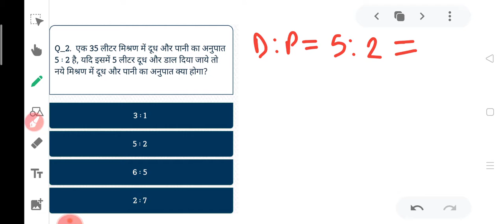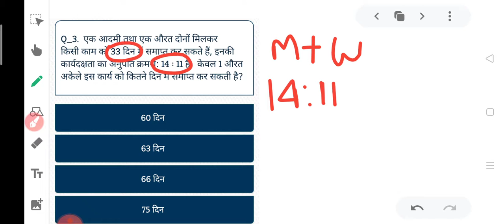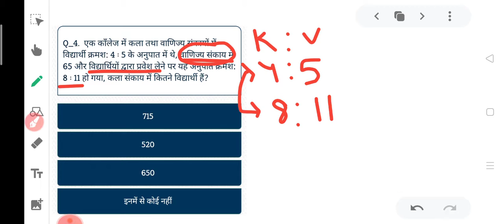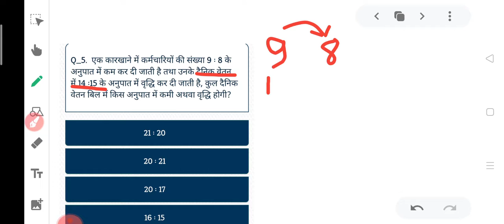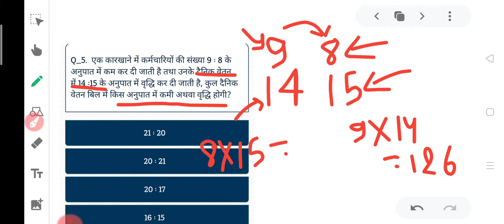Ratio & propertional tricks // math tricks // railway NTPC, group D, SSC & Others